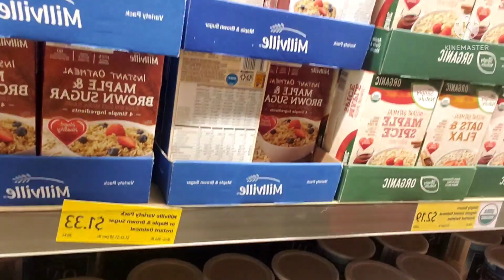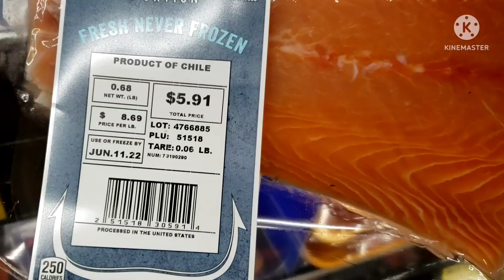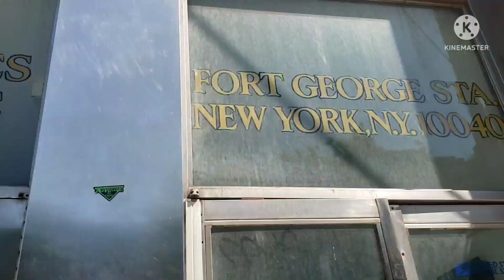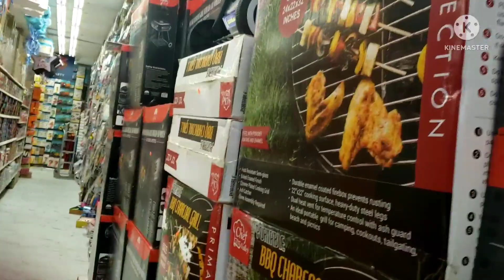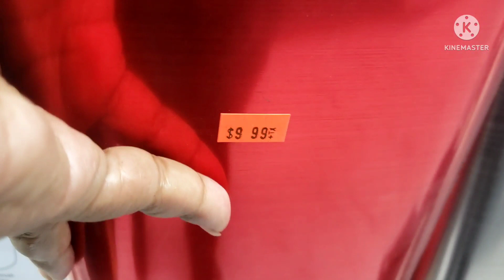VOLG Les cuento como sigue Estefany como es un verano New York